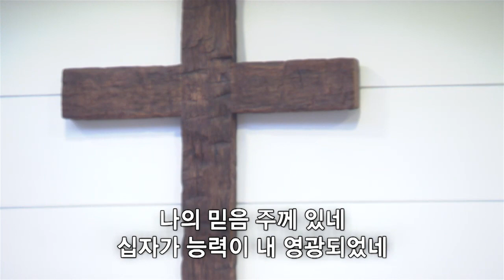[FR.Sub] 나의 믿음 주께 있네 / 내가 만민 중에